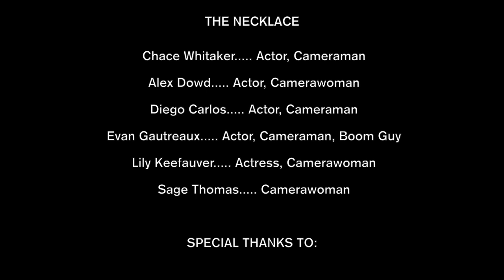THE NECKLACE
Film From our 2015 Kids Make TV Camp